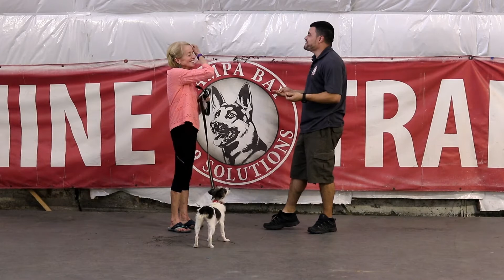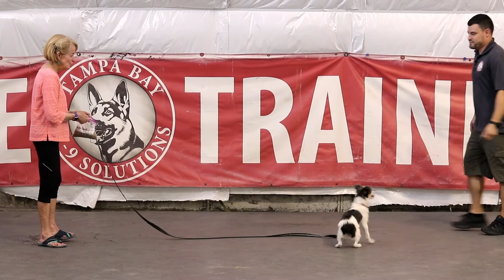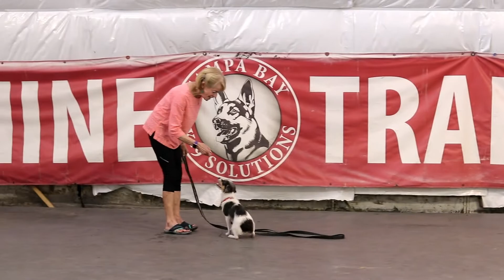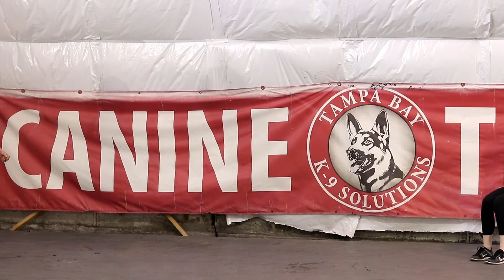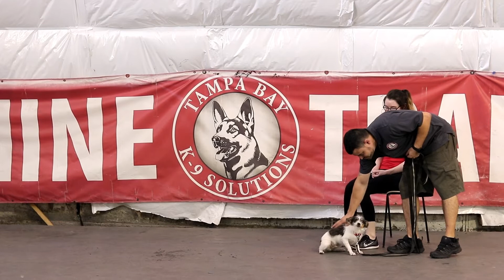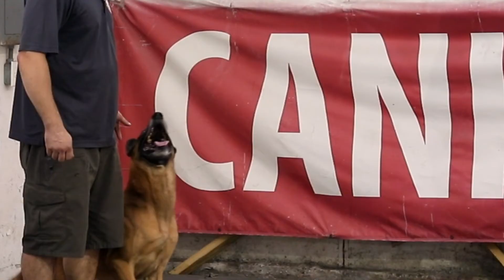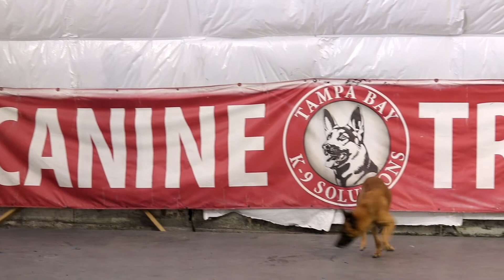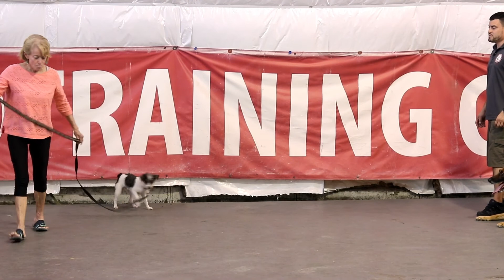Its All About The BOND, Making Dog Training Easy and Fun...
In this Clip we see one of our amazing clients Kim with her Dog Magoo, a Jack Russell Terrier Mix learning one of the key elements of our Training Programs The BOND... This helps make training as fun and stress free as possible...